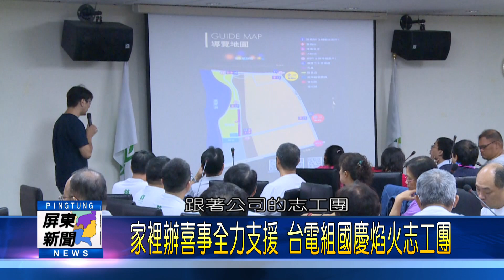108 1007 台灣設計展及國慶焰火在屏東 台電全力支援